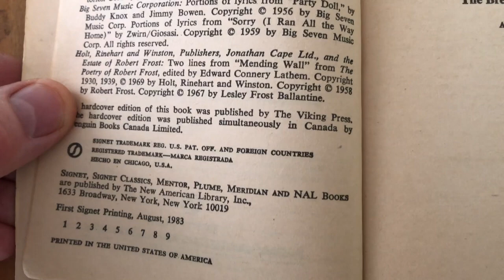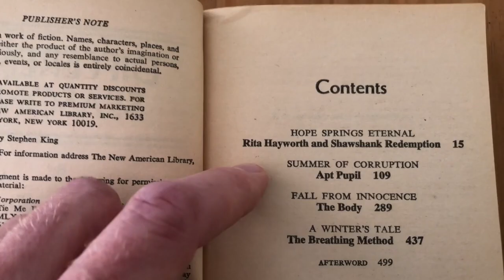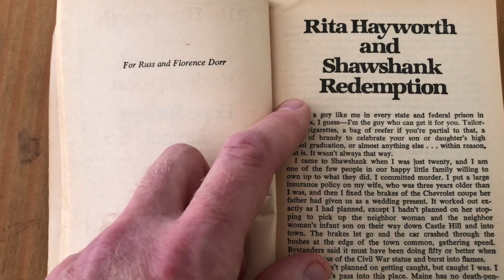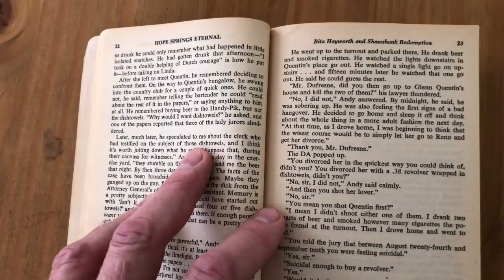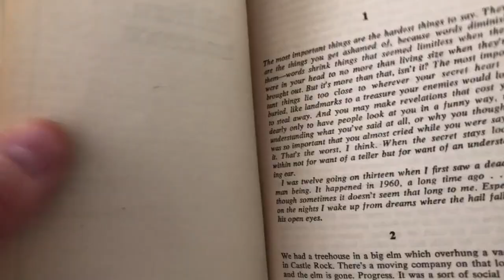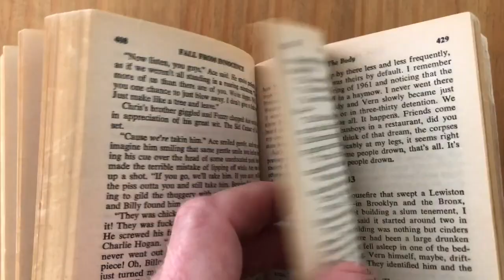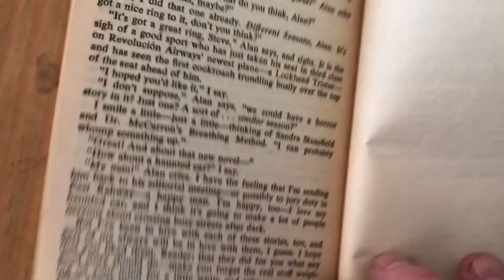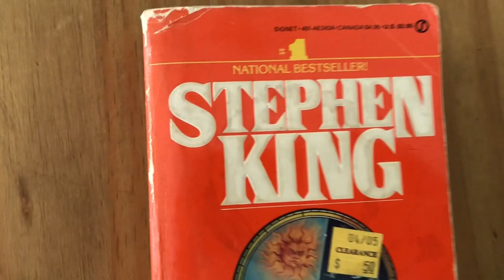Different Seasons by Stephen King: Why Is This Book So Great?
Even though Different Seasons was one of Stephen King's early books, it still remains (I think) one of his best, and it's easy to explain why.